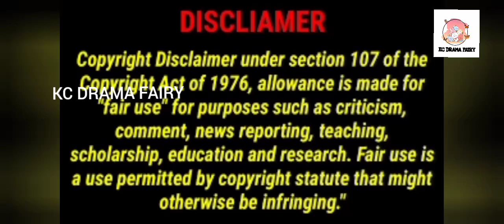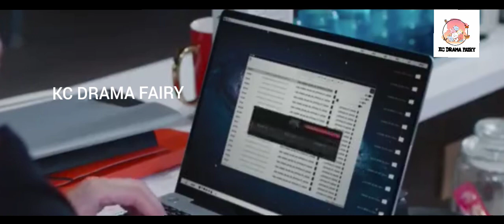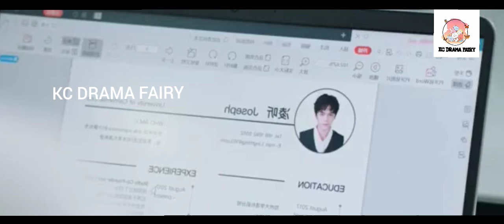#4 RUDE CEO❤️TOMBOYGIRLஹீரோ Tomboyஹீரோயின் கிட்டவசமா மாட்டிகிட்டான் knight of the Ross tamil Review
Country: china
Type: Drama
Original Network: Tencent video
Genres: romance
Rating- 7.8